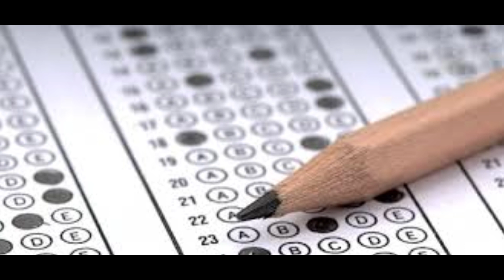Wcpo 2023 Cutoff Prediction |Expected Wcpo Cutoff 2023#psc#wcpopsc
psc woman wcpo cutoff prediction